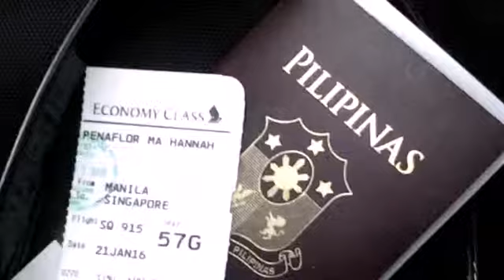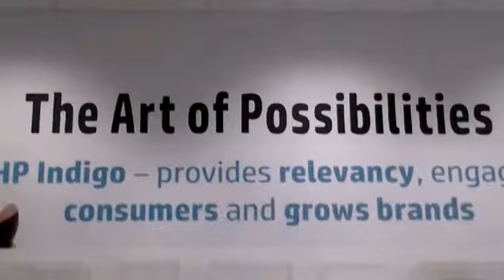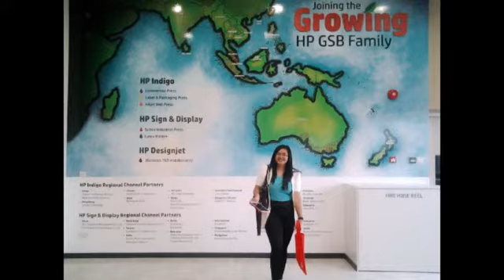Singapore: On our Way to HP Indigo Inc.